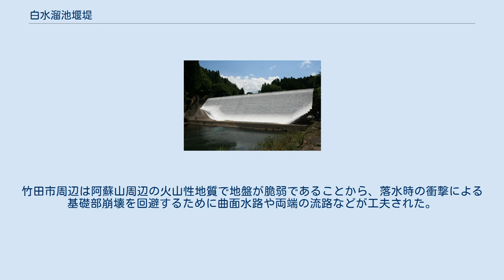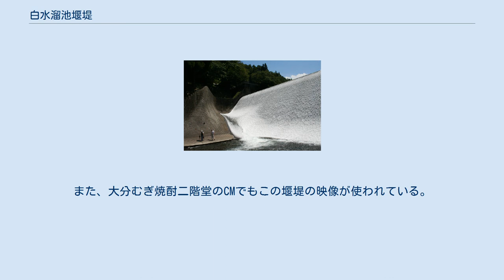白水溜池堰堤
白水溜池堰堤（はくすいためいけえんてい）は、大分県竹田市の大野川上流にある重力式コンクリート造及び石造の堰堤。
 1999年（平成11年）5月13日に白水溜池堰堤水利施設として国の重要文化財に指定されている。
通称、白水ダム。
ただし、日本の河川法では、堤高が15m以上のものをダムとしているため、堤高が13.9mの白水溜池堰堤は正式にはダムではない。
 右岸端曲面流路 左岸端部階段状流路 竹田市と豊後大野市緒方地区を流れる富士緒井路（ふじおいろ）の水量不足を解消するために設けられた堰堤。
大分県の農業土木技師であった小野安夫の設計・監督により、1934年（昭和9年）4月に着工し、1938年（昭和13年）3月に竣工した。
 越流型の重力式コンクリートダムで、表層は石造とされている。
堰堤の両端部にはそれぞれの地形に応じて、右岸端部には武者返しの曲面流路、左岸端部には階段状の流路が設けられており、水流が強まると左右の流路からの水流が、中央部の水流を弱めるようになっている。
竹田市周辺は阿蘇山周辺の火山性地質で地盤が脆弱であることから、落水時の衝撃による基礎部崩壊を回避するために曲面水路や両端の流路などが工夫された。
 堰堤の転波列を越えて流れる水流や左右両端の流路が作り出す水流の美しさは高く評価されており、日本一美しいダムと評する研究者もいる。
また、大分むぎ焼酎二階堂のCMでもこの堰堤の映像が使われている。
なお、水量が少ない場合には堰堤を越えて流れ落ちる水流を見ることはできない。